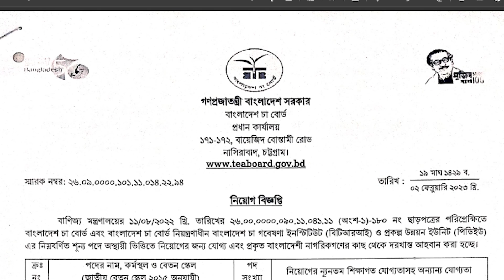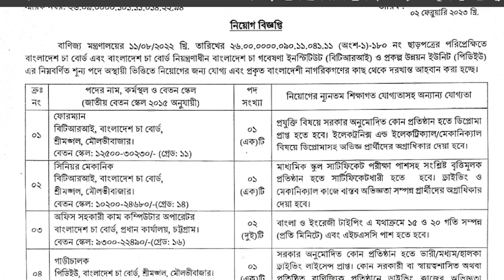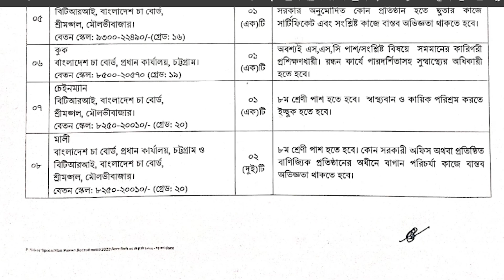বাংলাদেশ চা বোর্ড নিয়োগ বিজ্ঞপ্তি ২০২৩ Bangladesh Tea Board JobCircular 2023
আজকের ট্রপিক হচ্ছেঃবাংলাদেশ চা বোর্ড নিয়োগ বিজ্ঞপ্তি ২০২৩  Bangladesh Tea Board Job Circular 2023 @bdinformationbyfaysal
আপনার যুগতাঃ SSC HSC

YB :@bdinformationbyfaysal

সবাইকে ধনবাদ।